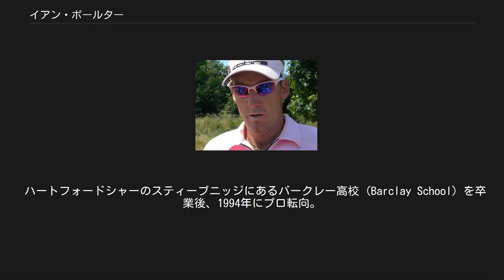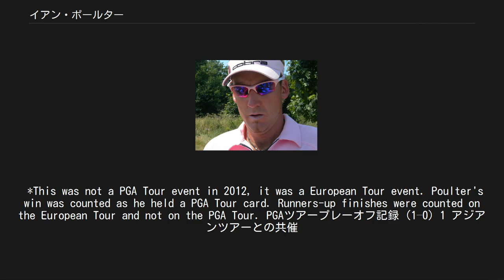イアン・ポールター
ノース・ハートフォードシャー出身の人物
イアン・ポールター（Ian Poulter, 1976年1月10日 - ）は、イングランド・ハートフォードシャー州ヒッチン出身のプロゴルファーである。
イングランドを代表するプロゴルファーの1人として活躍し、独特なファッションスタイルでも高い人気を持つ選手である。
 ハートフォードシャーのスティーブニッジにあるバークレー高校 (Barclay School) を卒業後、1994年にプロ転向。
欧州PGAツアーのクオリファイイング・スクール（シード権取得のための資格試験）を4度受けた後、2000年からヨーロッパ・ツアーに参戦し、同年10月末の「イタリアン・オープン」で初優勝を飾った。
それ以来、彼はヨーロッパツアーで通算12勝を挙げている。
2001年11月、ポールターは日本の太平洋クラブ御殿場コースで開かれた「EMCワールドカップ」にイングランド代表選手として参加し、ポール・ケーシーとのコンビでプレーした。
イングランド・チームは4日間通算 21 アンダーパーで回り、首位タイで並んだ4チーム（南アフリカが優勝／アメリカ・ニュージーランド・デンマークの3チームがプレーオフで敗退）と3打差の単独5位に入った。
 それから3年後の2004年、ポールターは初めてライダーカップのヨーロッパ選抜代表選手に選ばれ、チームの勝利に貢献した。
2007年から、彼は米国PGAツアーにも参戦し、その年は両ツアーとも未勝利で終わったが、11月の「ダンロップフェニックストーナメント」で日本初優勝を飾った。
これは彼にとって、2001年のワールドカップ以来6年ぶりの来日であり、国際トーナメントでの初優勝でもある。
 ポールターは2008年の全英オープンで2位に入り、この大会でゴルフメジャー大会自己最高成績を出した。
彼のスコアは 7 オーバーパー（+7, 72＋71＋75＋69＝287ストローク）で、大会2連覇を達成したパドレイグ・ハリントン（アイルランド）と4打差の単独2位だった。
この活躍が評価され、2008年ライダーカップのヨーロッパチームメンバーにキャプテンのニック・ファルドからの指名選手として選ばれた。
 2010年のアクセンチュア・マッチプレー選手権では決勝戦で同じイングランド出身のポール・ケーシーを4－2で破り優勝した。
同年のマスターズでは2日目を終えて首位タイに立つ活躍を見せたが、その後スコアを伸ばせず10位タイで終えた。
 *This was not a PGA Tour event in 2012, it was a European Tour event. Poulter's win was counted as he held a PGA Tour card. Runners-up finishes were counted on the European Tour and not on the PGA Tour. PGAツアープレーオフ記録 (1–0) 1 アジアンツアーとの共催